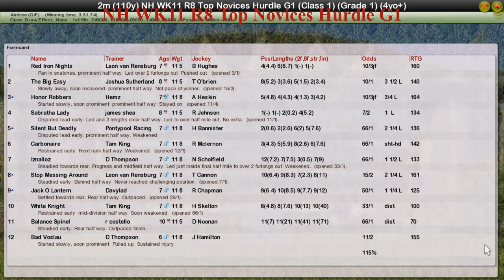NH WK11 R8 Top Novices Hurdle G1